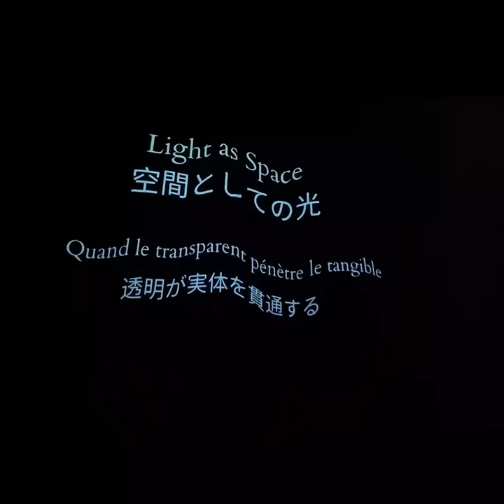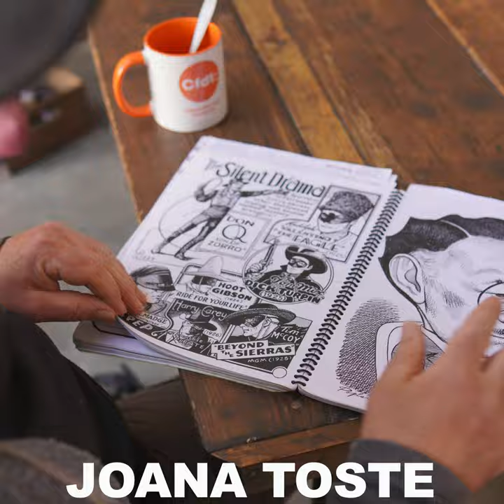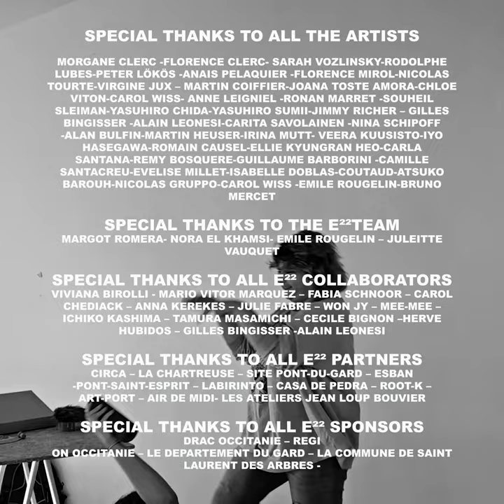2023 WAS......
HAPPY 2024 AT ECHANGEUR²²
SPECIAL THANKS TO ALL THE ARTISTS
MORGANE CLERC -FLORENCE CLERC- SARAH VOZLINSKY-RODOLPHE LUBES-PETER LÖKÖS -ANAIS PELAQUIER -FLORENCE MIROL-NICOLAS TOURTE-VIRGINE JUX – MARTIN COIFFIER-JOANA TOSTE AMORA-CHLOE VITON-CAROL WISS- ANNE LEIGNIEL -RONAN MARRET -SOUHEIL SLEIMAN-YASUHIRO CHIDA-YASUHIRO SUMII-JIMMY RICHER – GILLES BINGISSER -ALAIN LEONESI-CARITA SAVOLAINEN -NINA SCHIPOFF -ALAN BULFIN-MARTIN HEUSER-IRINA MUTT- VEERA KUUSISTO-IYO HASEGAWA-ROMAIN CAUSEL-ELLIE KYUNGRAN HEO-CARLA SANTANA-REMY BOSQUERE-GUILLAUME BARBORINI -CAMILLE SANTACREU-EVELISE MILLET-ISABELLE DOBLAS-COUTAUD-ATSUKO BAROUH-NICOLAS GRUPPO-CAROL WISS -EMILE ROUGELIN-BRUNO MERCET

SPECIAL THANKS TO THE E²²TEAM
MARGOT ROMERA- NORA EL KHAMSI- EMILE ROUGELIN – JULEITTE VAUQUET
SPECIAL THANKS TO ALL E²² COLLABORATORS
VIVIANA BIROLLI - MARIO VITOR MARQUEZ – FABIA SCHNOOR – CAROL CHEDIACK – ANNA KEREKES – JULIE FABRE – WON JY – MEE-MEE – ICHIKO KASHIMA – TAMURA MASAMICHI – CECILE BIGNON –HERVE HUBIDOS – GILLES BINGISSER -ALAIN LEONESI
SPECIAL THANKS TO ALL E²² PARTNERS
CIRCA – LA CHARTREUSE – SITE PONT-DU-GARD – ESBAN -PONT-SAINT-ESPRIT – LABIRINTO – CASA DE PEDRA – ROOT-K – ART-PORT – AIR DE MIDI- LES ATELIERS JEAN LOUP BOUVIER
DRAC OCCITANIE – REGION OCCITANIE – LE DEPARTEMENT DU GARD – LA COMMUNE DE SAINT LAURENT DES ARBRES -